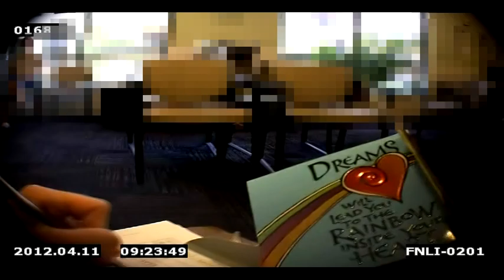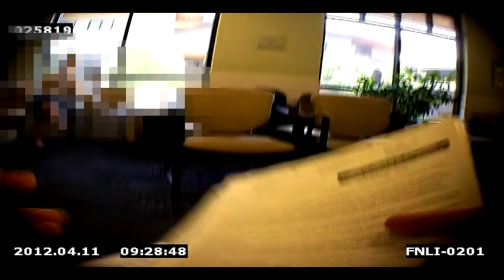South Austin - Full Footage